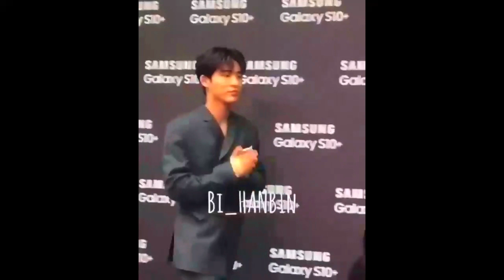Samsung Galaxy S10 Launch Ceremony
8. How to add Backup from one Elastix to another Elastix | Free PBX Backup [Urdu Tutorial]

Other Technical Channels:
Crosstalk Solutions, Marques Brownlee, Austin Evans, Unbox Therapy,  Technical Guruji, Technical info, Ubiquiti Networks,  Technical Zafran, Technical Dost, technical sharmaji, PocketNow, SoldierKnowsBest, TechSmartt, Android Authority, TechnoBuffalo, FlossyCarter, TechRax